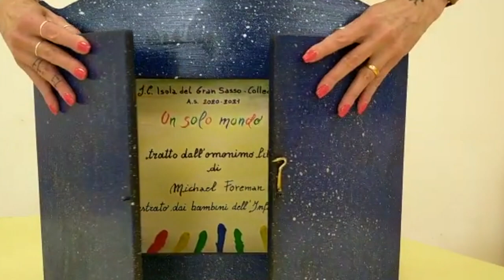Un solo mondo (Infanzia Isola del Gran Sasso) - OnePeopleOnePlanet 2021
Storia raccontata dalla voce narrante di un bambino.
Video ispirato al tema del Pianeta e della sostenibilità ambientale. I bimbi hanno tratto spunto dal libro di Micahel Foreman “Un solo mondo”.